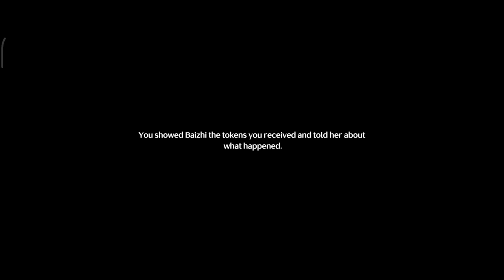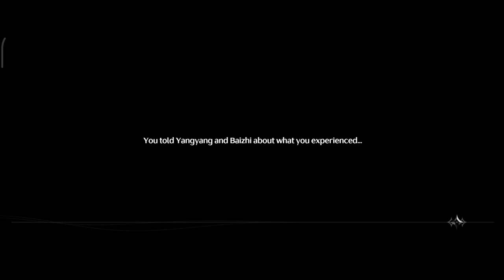Wuthering Waves Gameplay (Android, iOS, PC) #4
Welcome Peeps to the world of Mobile Gaming and live Streams.
All kinds of Mobile gaming-related stuff will be posted here.
I am a casual player, I play games for Fun and the love that I have for gaming.

Games that I like🎮
✨Almost every game, coz a true gamer always tries to play each & every game.
🔥 Journey Begins 🔥